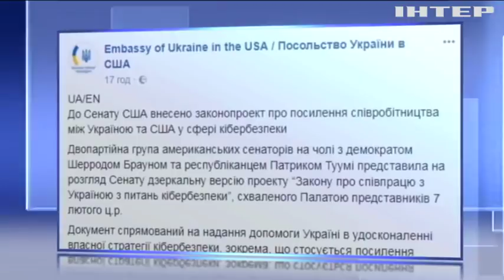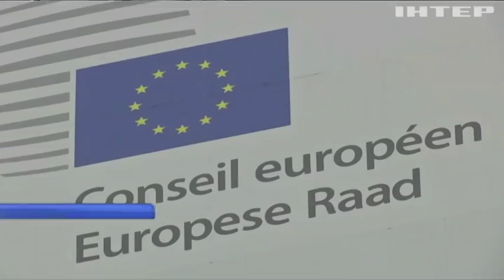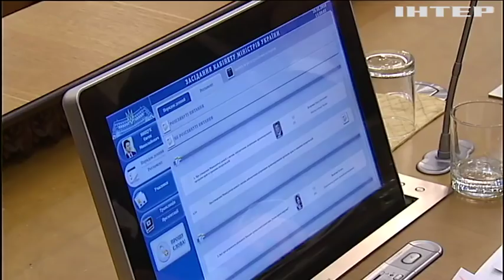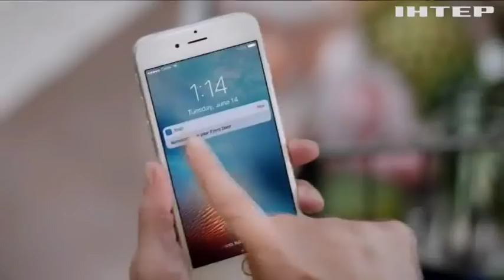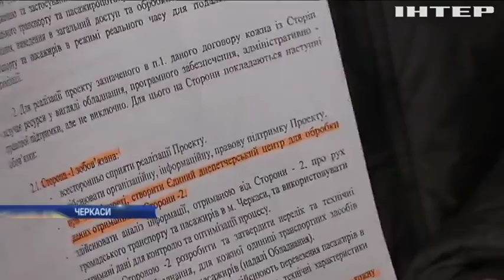Новости 17:45, выпуск за 28 февраля 2018 года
Головні події на цю годину:
Посли ЄС продовжили санкції проти оточення родини Януковича.
Фонд енергоефективності презентував уряд. На меті - євростандарти для ОСББ та приватних осель.
Паралімпійська збірна України вирушає до Пхьончхана.